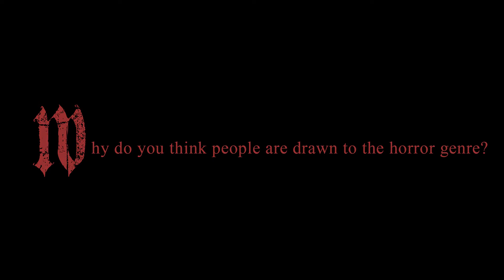QAAW's Spooky Spotlight: Ashley Wood